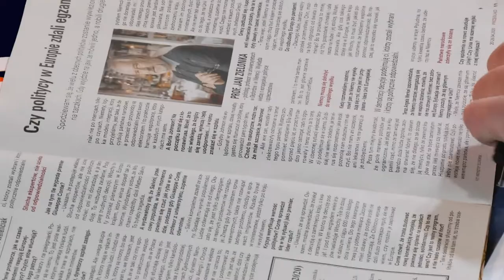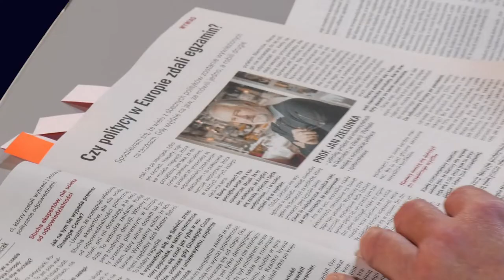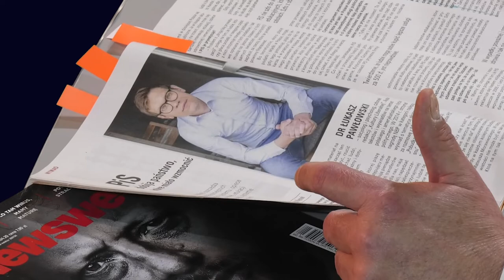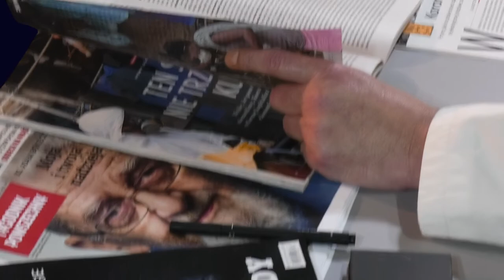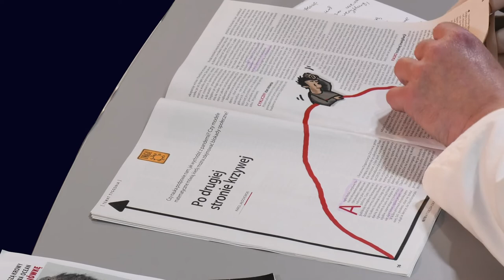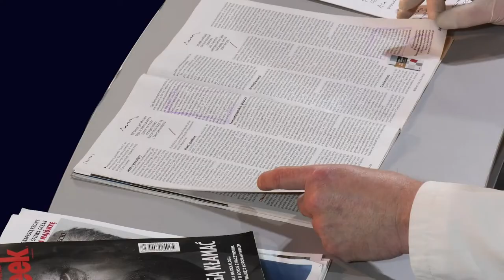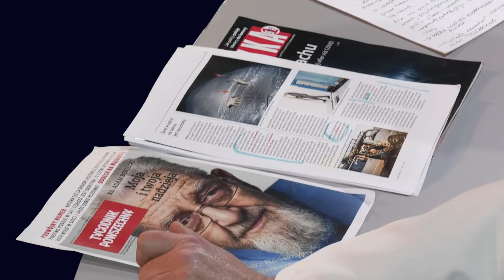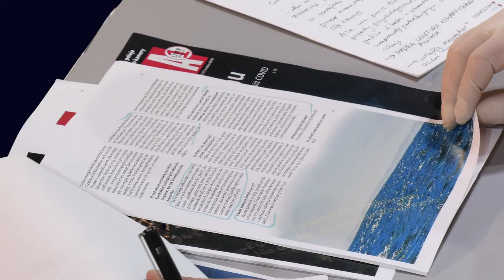Wycinanki Prasowe # 21 kwietnia 2020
W przeglądzie tygodników opinii Jacka Rakowieckiego tym razem wielka pochwała niepolityki. Rakowiecki  radzi, co warto przeczytać w Przeglądzie, Newsweeku, Polityce i Tygodniku Powszechnym.

Obserwuj nas! Udostępniaj!